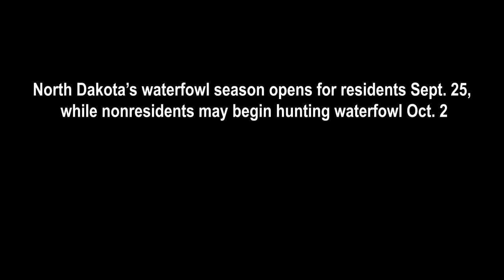What Waterfowl Hunters Can Expect This Season! - NDGF - 09-14-2021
Find out how the upcoming waterfowl season is looking in this week's North Dakota Outdoors.